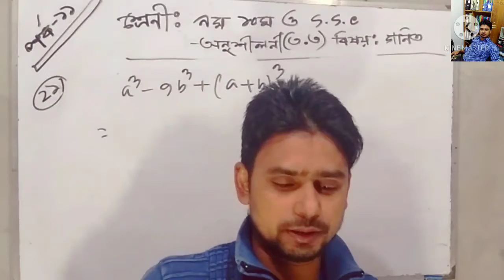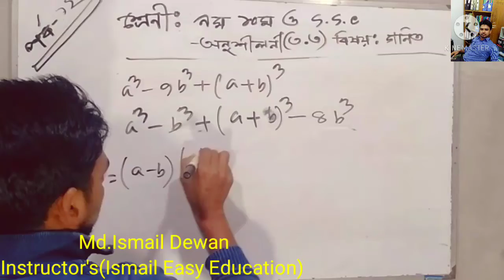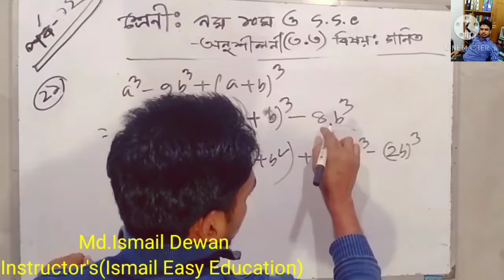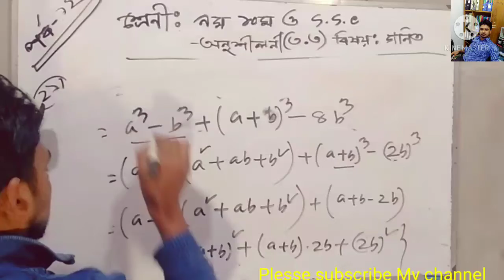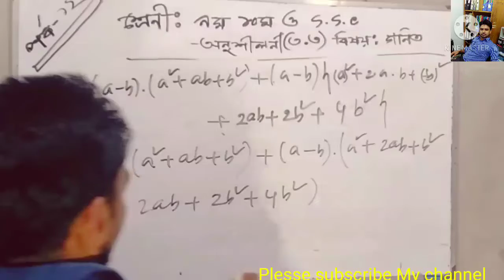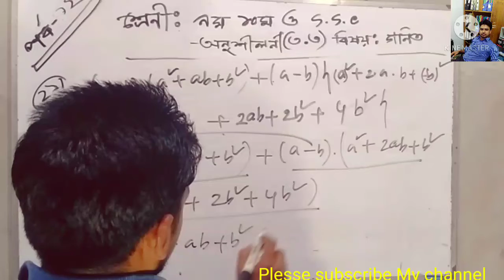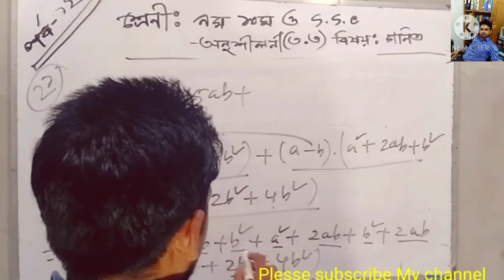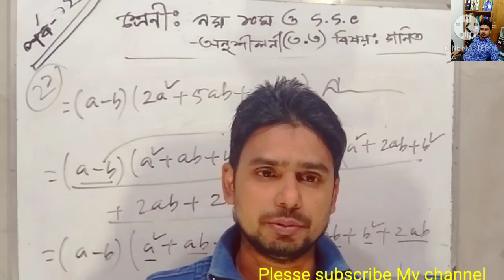SSC Math 3.3 ll Class Nine & Ten part -12.mp4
Hello Everyone,
In these videos, I show the Class Nine, Ten & S.S . C Mathematics (Chapter 3.3) mathematics numbers  (21 ) Solutions properly. I show maths very easy and proper ways.
# S.S.C Maths Chapter 3.3 (Part-12) ll SSC Math 3.3
SSC Math 3.3 ll Class Nine & Ten ( part -08).mp4
# Mathematics#Mathematics